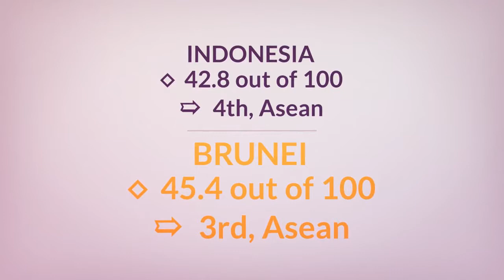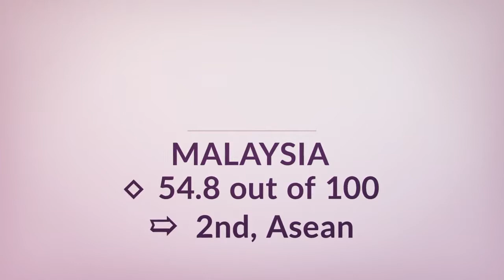2018 Economic Freedom Index: Government Integrity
Now, let’s turn to the 2018 Economic Freedom Index (EFI), an annual guide produced and published by renowned Washington think-tank, The Heritage Foundation, which assesses 186 countries worldwide. And here, under the pillar, Rule of Law, we look at the indicator, ‘Government Integrity’.